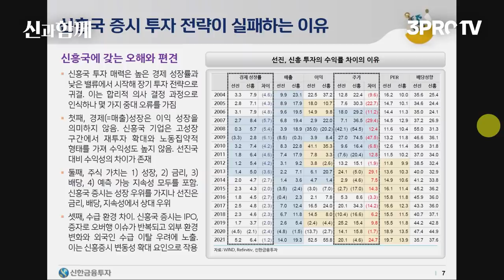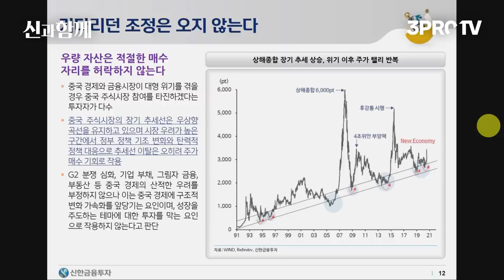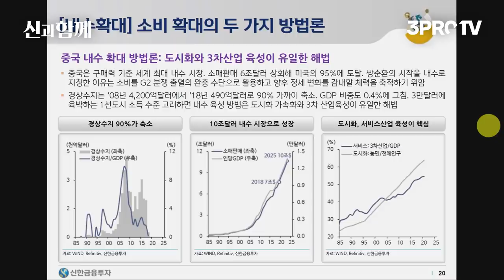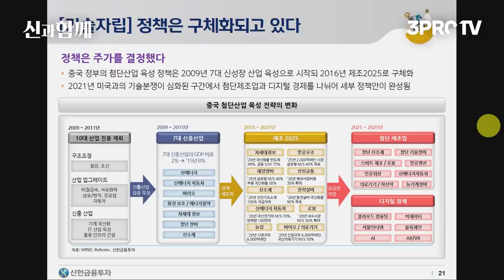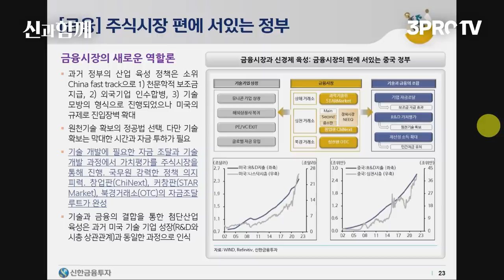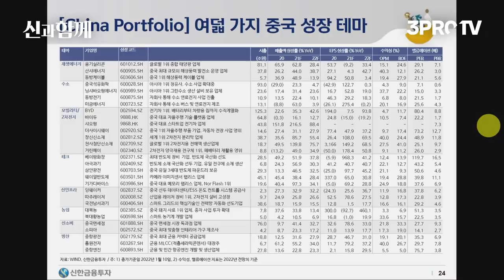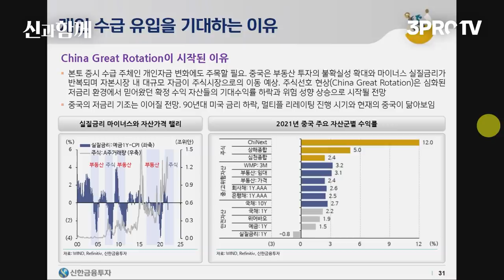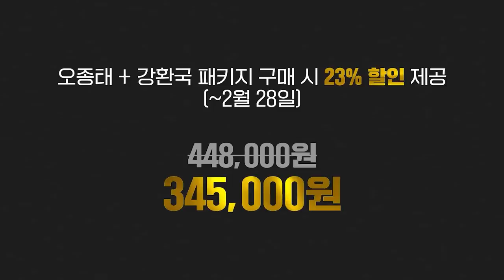Buy China: 주식쟁이가 보는 중국의 성장 ft. 신한금융투자 박석중 연구위원 [신과함께 194화]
감사합니다.